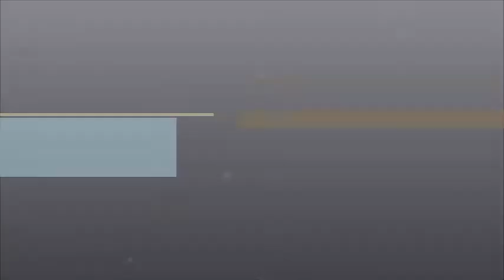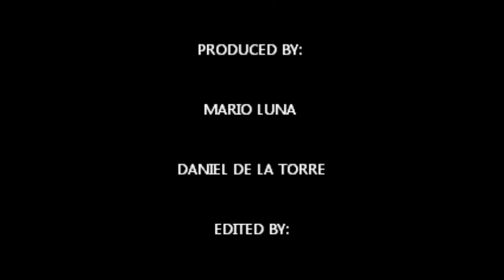DANIEL Y MARIO-CARLOS SANTANA-BLACK MAGIC WOMAN